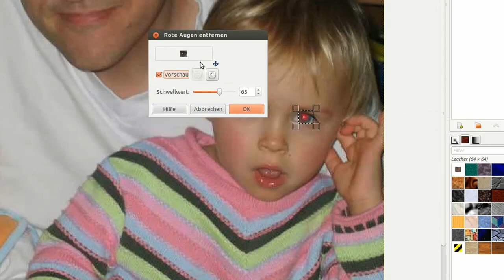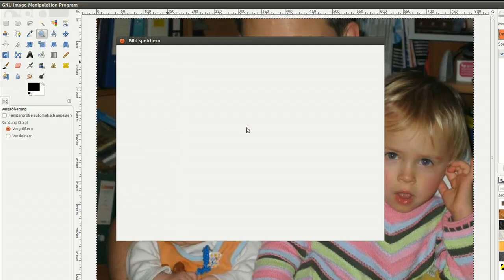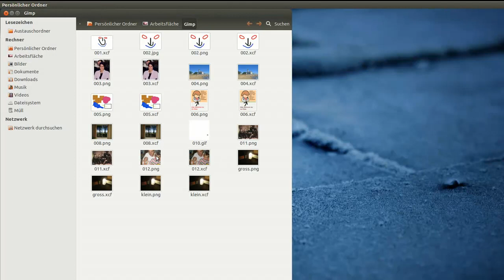12. Übung - Rote Augen werden entfernt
Ich möchte dir mit diesem Video Gimp 2.8 kurz vorstellen. Im besonderen geht es um das Entfernen von Roten Augen aus einem Foto, Filter